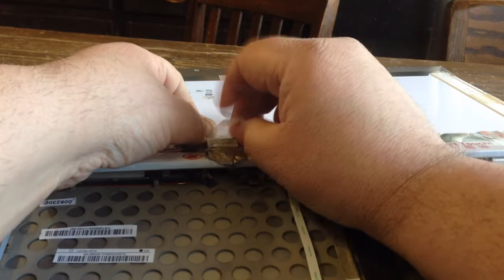The Easy Way to Change a LCD in a HP 8540P Elitebook Laptop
Straight to the point instructions on how to remove and install a new LCD screen in a HP EliteBook 8540P laptop computer.